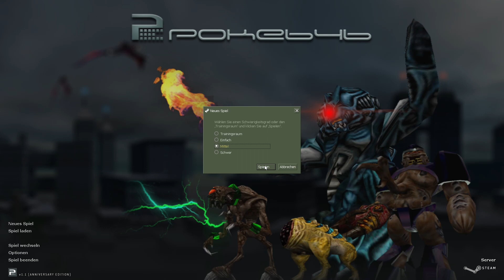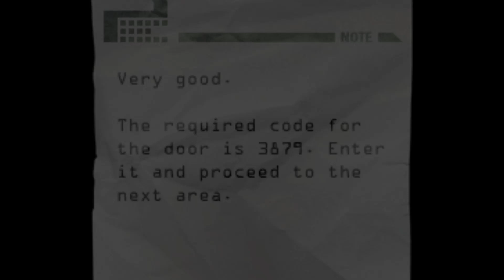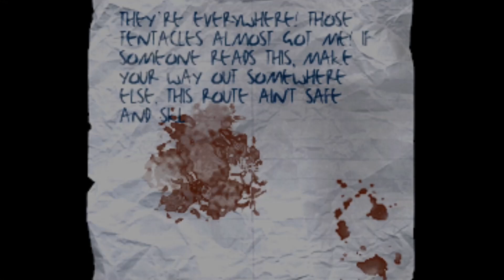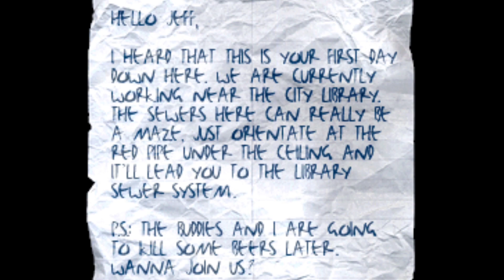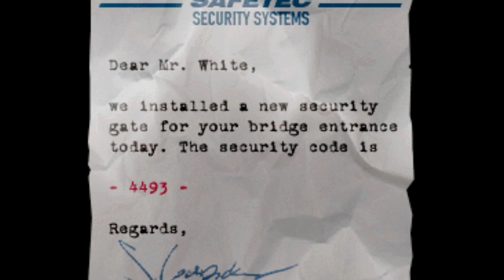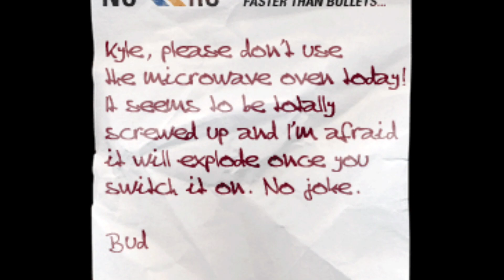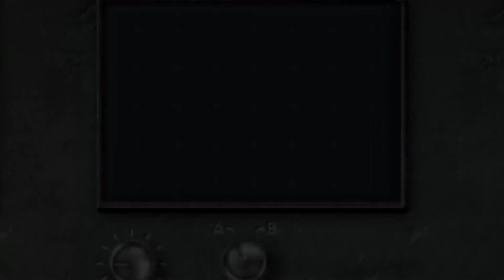Half-Life: Poke 646 FULL GAME [No Commentary] Walkthrough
I have yet another great Half-Life Mod for you, its called Poke 646.
There are some deaths involved, so don't expect a clear walkthrough here, but I tried my best.
Also once again, its the full game in one video, no commentary included. Use the timestamps below to jump to the chapter your looking for.

Timestamps:
0:00 Hazard Course
9:20 Chapter 1: Audion Industries
25:30 Chapter 2: The Sewers
40:25 Chapter 3: Nation City Library
1:06:30 Chapter 4: Eastend

1:42:35 Epilogue: Xen

The radio signals received by the "Poke646" science department are unsettling, but nonetheless clear without ambiguity: 13 months after the incidents at the Black Mesa Research Facility, the aliens are coming back... and this time the fate of an entire city is at stake.

"Poke646" and its sequel "Poke646: Vendetta" are two of the most ambitious and critically acclaimed singleplayer modifications for Valve's award-winning game "Half-Life". The Poke646 universe opens a completely new chapter in the Half-Life world by using as little assets from the original game as possible. The result is a continuing set of 2 brand new games, which look and play totally different from your standard Half-Life experience.

Underlining the claim of being total conversions, the team created tons of new art assets, levels, models and sounds for the Poke646 games. During the roughly 4-6 hours of total playtime, you will visit a large variety of new locations with more than 1.500 new textures, find a vast selection of unique weapons, battle new kinds of enemies and listen to an exclusive soundtrack with more than 30 minutes of playtime.